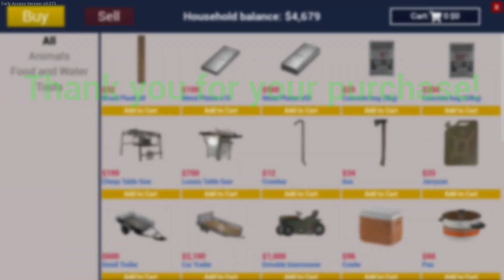I Build Biggest Chicken House In Ranch Simulator - Ranch Simulator Gameplay | In Hindi | Part 28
I Build Biggest Chicken House In Ranch Simulator - Ranch Simulator Gameplay | In Hindi | Part 28 @ranchgaming

Hey guys today i came with gameplay video of Ranch Simulator, And i create my own World.

About : Ranch Gaming is a YouTube Channel.where you will find gaming videos in Hindi, I hope this video was useful and you liked it, if you did press the thumbs up button.